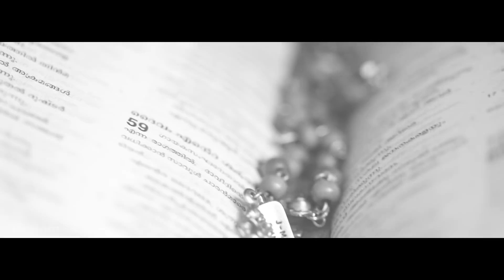Wedding memories Febin & Anu